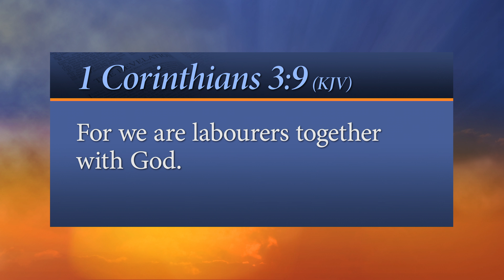Every Word - An Unusual Statue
Vandals broke off the hands.

“For we are labourers together with God.”
- 1 Corinthians 3:9 KJV